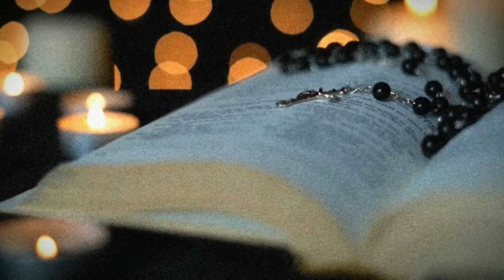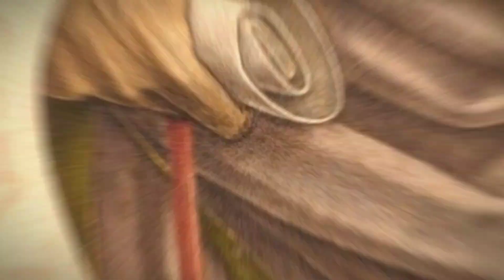Arqueólogos Han Encontrado Algo en EGIPTO que JAMÁS Deberían Haber Encontrado!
La arqueología es la ciencia que estudia los cambios que se producen en las sociedades, desde las primeras agrupaciones de humanos hasta las actuales, a través de restos materiales dispersos en la geografía y conservados a través del tiempo.​